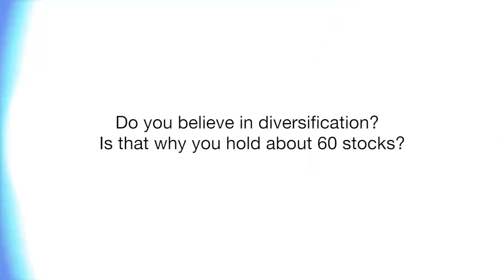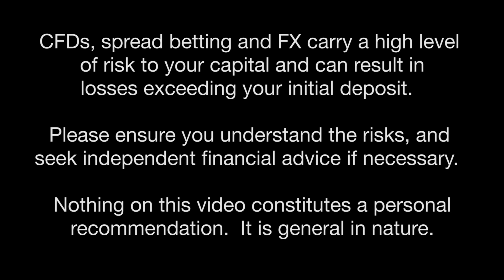Do you believe in diversification? Is that why you hold about 60 stocks?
Do you believe in diversification?  Is that why you hold about 60 stocks?  Pete, also known as WheelieDealer, a long-term trader and investor comments. Should we trust Broker recommendations and Analyst Reports?  Is buying into IPOs a good idea? Can money be consistently made trading every day or every week during the year?  Diversification is a crucial part of risk management.  People overcomplicate technical analysis and stuff; they look at too many indicators.